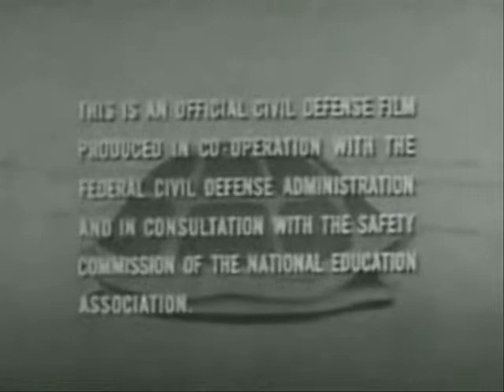The Drill (187 Lifeless ~ Fear Machine)